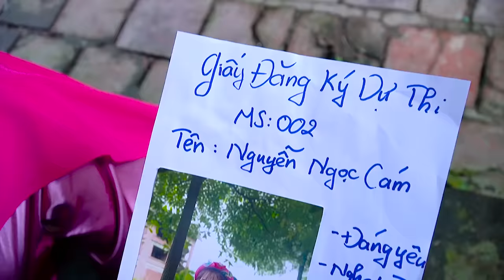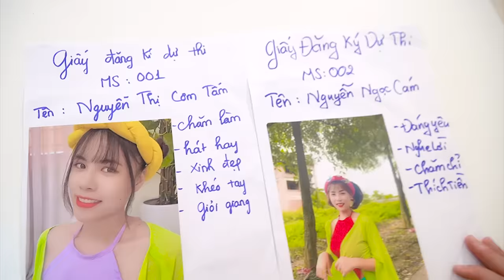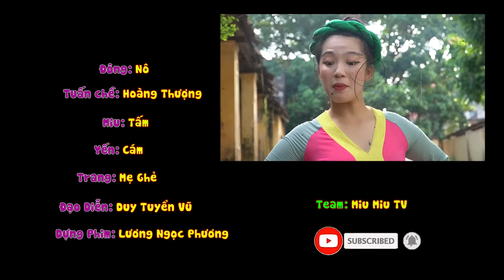Chị Tấm Ác Độc và Em Cám Tốt Bụng | Tấm Cám Ngược Truyện | MIU MIU TV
Tấm cám ngược truyện kể về một nhân vật chị tấm độc ác và em cám thì rất tốt bụng ! Hãy cùng dõi theo xem kết quả sẽ ntn nhé !